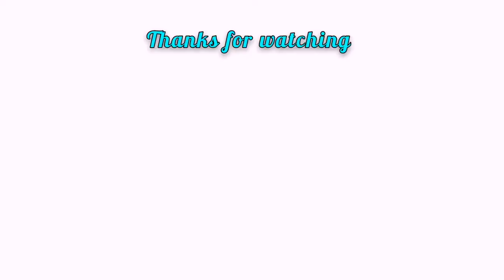Daging Harimau Menangis Masak 16 Jam! Smoked Brisket and Ribs.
Smokin' Bear's Grill kali ini mempersembahkan smoked brisket atau daging harimau menangis yang di masak selama 16 jam. Sedapnya tak mampu diluahkan dengan kata-kata. Korang wajib cuba!

Untuk tempahan sila call atau wasap ke nombor ini.

Salam & Salute.